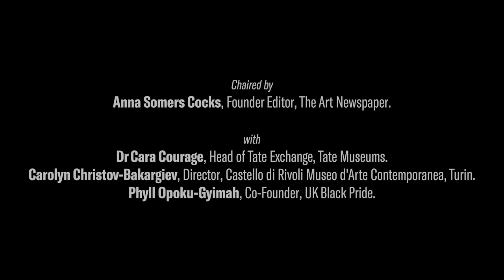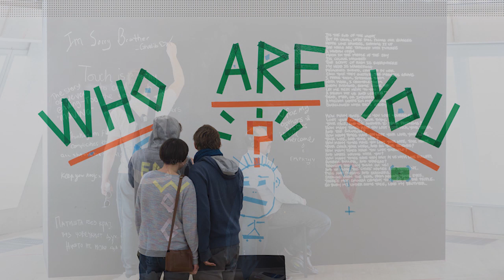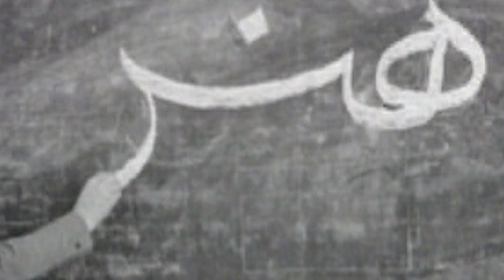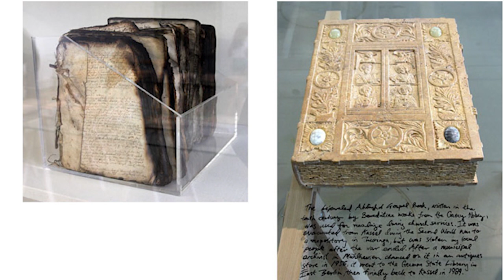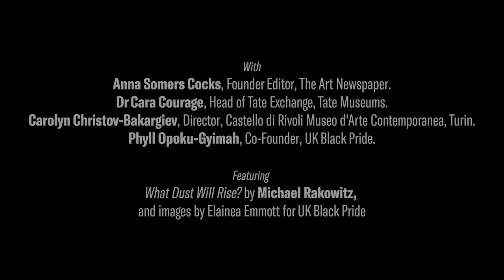Artists on the Frontline - A Panel on Art's Role in Community Healing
Through podcasts and videos, The Art Newspaper's editors break down the art world's biggest stories and spectacles, with the help of special guests.

This final panel of Healing Arts London is chaired by Anna Somers Cocks, Founder Editor, The Art Newspaper; Cara Courage, Head of Tate Exchange, Tate Museums; Phyll Opoku-Gyimah, Co-Founder, UK Black Pride; Carolyn Christov-Bakargiev, Director, Castello di Rivoli Museo d'Arte Contemporanea, Turin.

This pandemic is making us question everything from our economic systems to the role of the state, and the purpose of art is no exception. What are artists doing to help and what is their responsibility? The pandemic has affected everyone everywhere from all walks of life, but hardest hit are those communities living at the edges of society, suffering social, economic or conflict-driven hardship. This panel will discuss how artists are working on the frontlines of the current crisis and how the pandemic might change the art world systems and values of the past decades.

Read the full Healing Arts London programme.

Produced by CULTURUNNERS as part of the World Health Organization's Solidarity Series of Events.
Funds raised from Healing Arts London will benefit the WHO Foundation, supporting the urgently needed mental health response; and The Future is Unwritten Artist Response Fund in partnership with Blessed Foundation, supporting artist-led projects that directly facilitate community healing and healthcare messaging on the frontline of the pandemic.